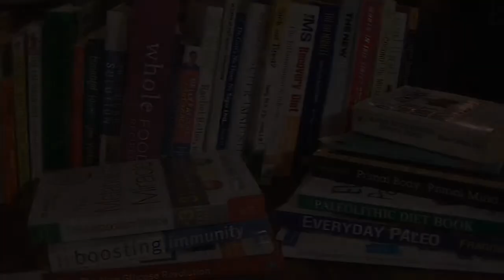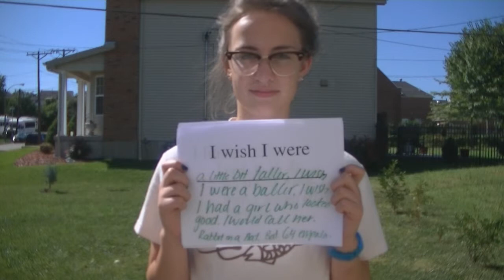Body Conscious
Assignment:  film a documentary on any topic.  Seniors, fall 2013.